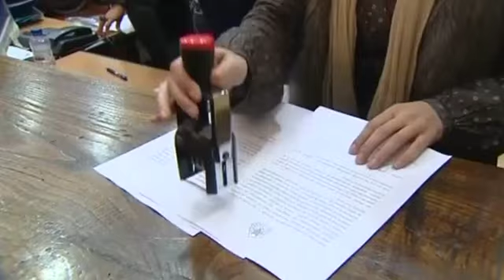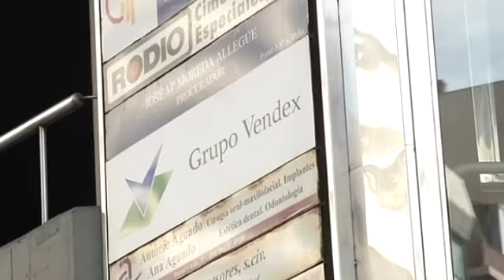La Pokémon, por dentro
Xosé López Orozco es un habitual de los juzgados. El propio regidor asegura que su imputación en el caso Pokemón forma parte de una crónica anunciada. Repasamos la situación en la que se encuentra este complicado caso: los detenidos, los imputados y que se les reclama a cada uno de ellos.